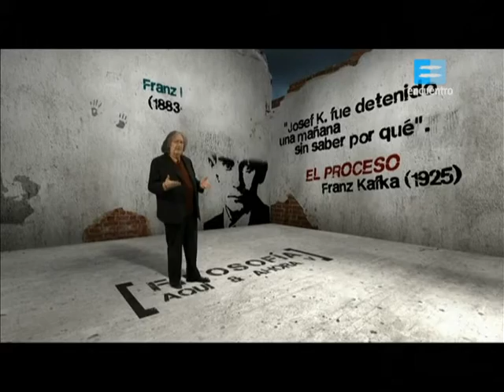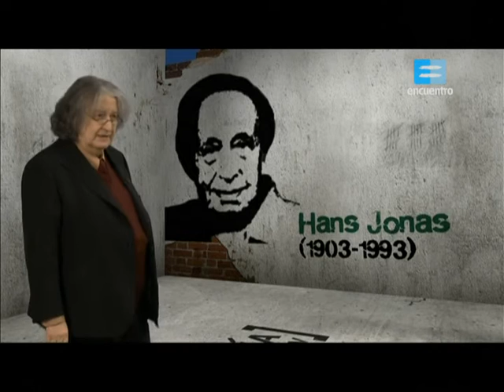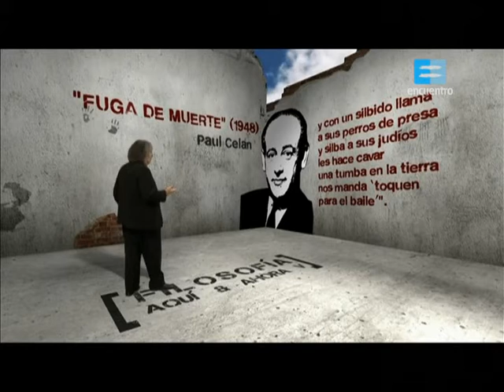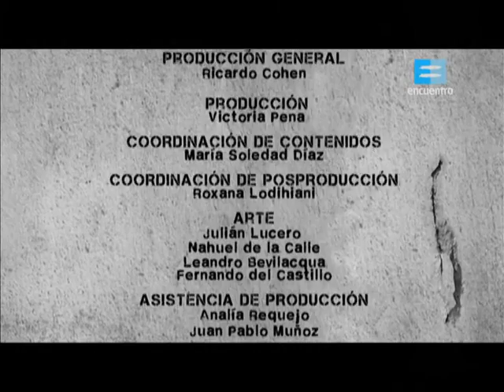Temporada 5 Episodio 6 - Pensar Auschwitz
José Pablo Feinmann despliega las propuestas de los grandes pensadores de todos los tiempos y presenta sus escritos esenciales para pensar la historia del mundo y de la actualidad desde un marco filosófico. El tipo de exposición, el uso de un lenguaje claro y un formato televisivo que ayuda a afianzar los conceptos e ideas más importantes proponen un abordaje didáctico y abierto, desde la particular mirada de este escritor, filósofo y guionista. En esta nueva temporada, Feinmann se detiene sobre la construcción de pensamiento en relación a los derechos humanos y la identidad.